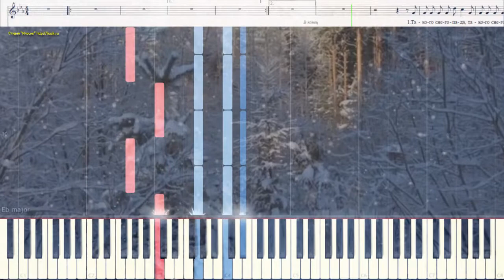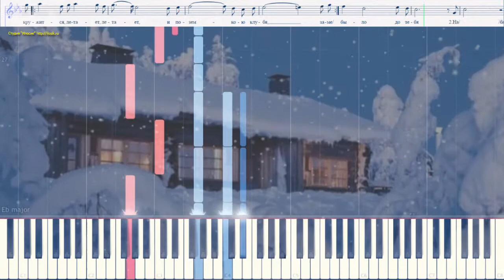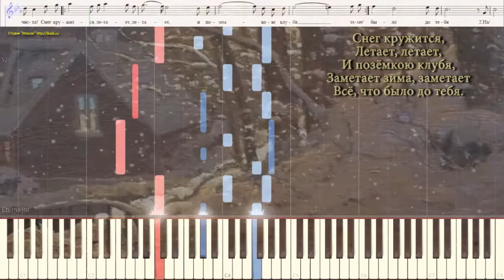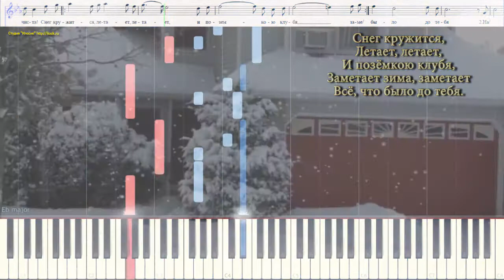Снег кружится - ВИА "Пламя" (Ноты и Видеоурок для фортепиано) (piano cover)